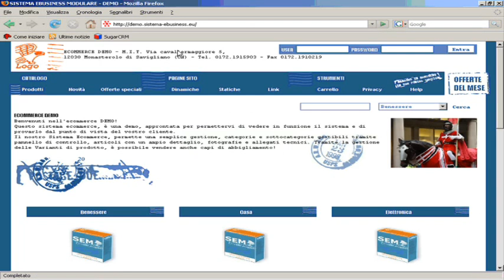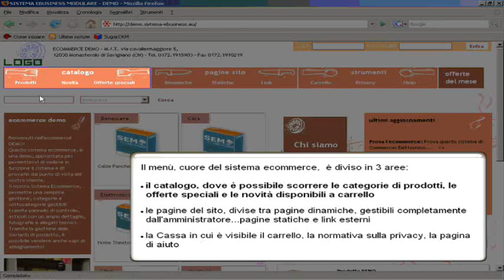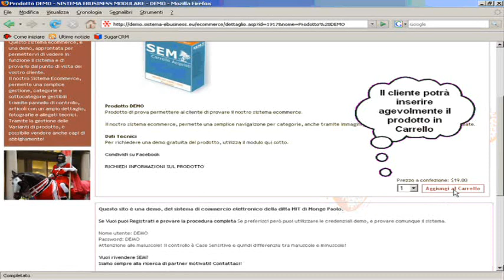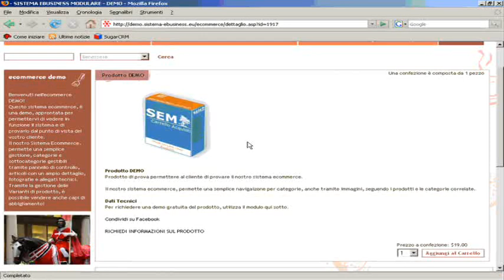SEM 2.0 - e-Commerce - Il Tuo Negozio On-line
Sem 2.0 è una piattaforma ecommerce molto semplice e facilmente personalizzabile che permette a tutti di vendere on-line in modo semplice ed intuitivo.

Osserva la demo e poi prova il sistema su demo.sistema-ebusiness.eu